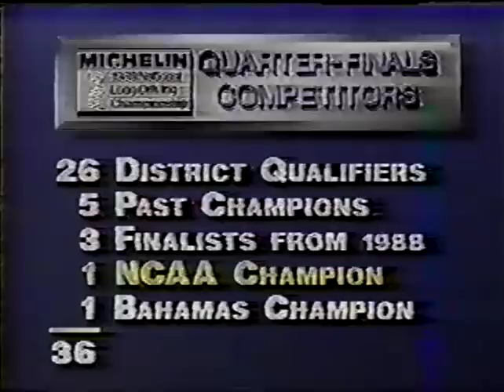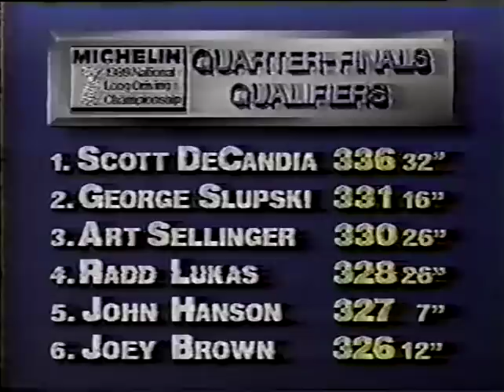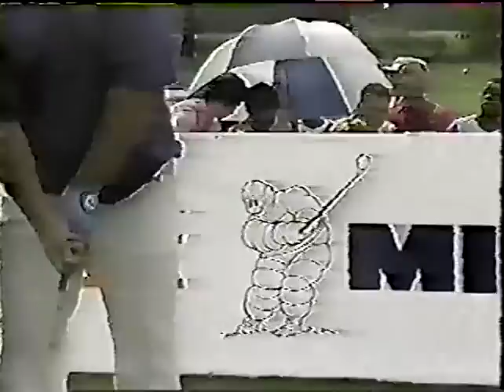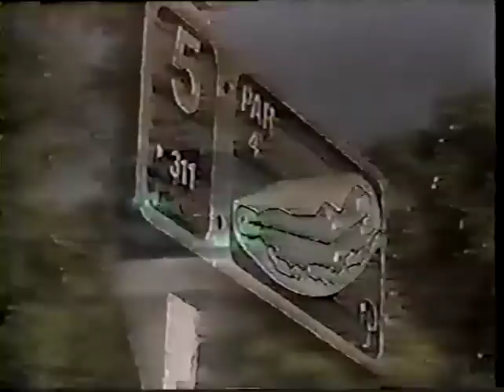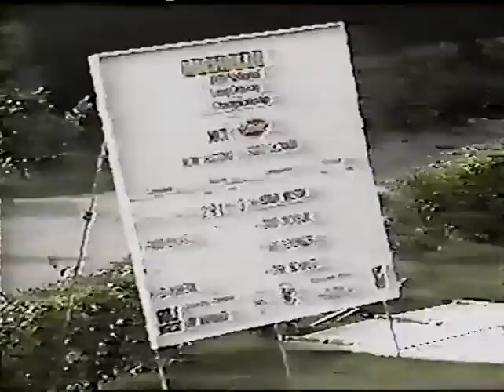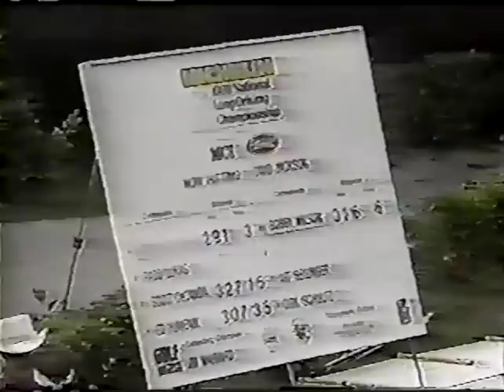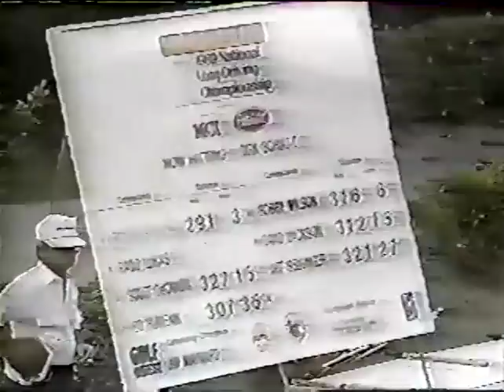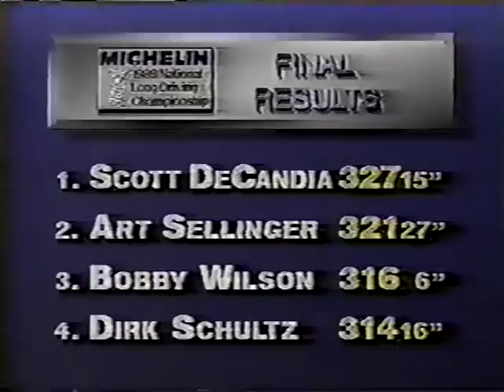1989 Golf Long Drive Competition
This is the 1989 Long Drive competition. Great stuff! The clubs they used were more normal than today's weapons.

Featured long hitting legends include Andy Franks, Art Sellinger, Bobby Wilson, Mike Gorton, Scott DeCandia, and Wedgy Winchester.

Sorry the quality isn't better on this one!